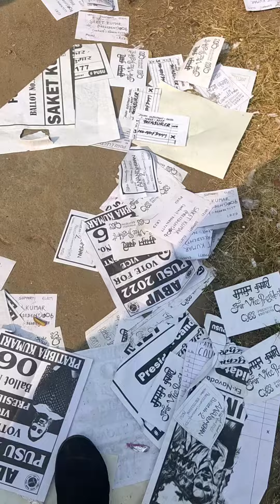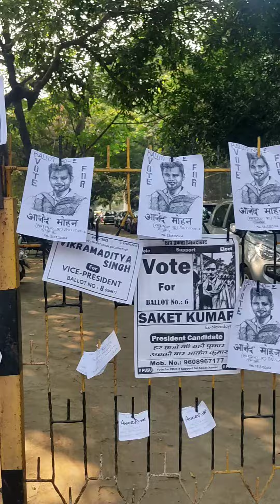Patna University Student Union Election Hai, Majak Thode Hi Hai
Although the Patna University Student Union Elections are going on, is it okay to waste such a huge amount of paper in the name of pamphlet?

From destroying college assets and public property to handing out free fast food as a bribe, how healthy is the PUSU election?

A candidate who doesn't even know what he is saying is asking for votes. Is this the future of Indian politics?

Let us know what is your opinion on this election and how healthy is it?